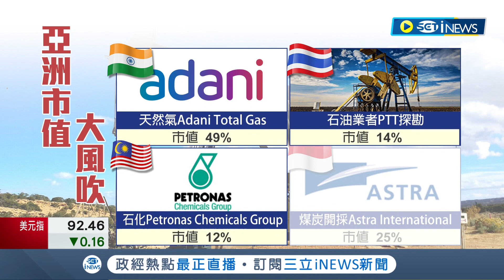回不去了! 俄烏開戰2個月 滴滴市值跌近60%最慘 亞洲企業洗牌 台積電縮逾10% 三星8% 能源產業興起! 專家曝:下半年恐大風吹│記者 劉馥慈 鍾至瑋│【台灣要聞】20220503│三立iNEWS